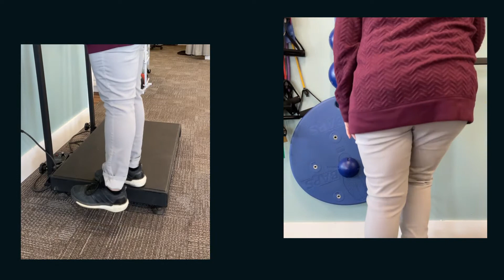Step Down Exercise for Leg Strength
The step down is a popular exercise to promote eccentric (lowering) strength in our legs. This helps to control our body through a variety of tasks we encounter every day, such as descending stairs.

The focus of this exercises lies in the control. Regardless of the height you are using, you should be able to control the descent through the entire range of motion. This may require you to work from a shorter step. Focus on keeping your hips level throughout the movement.

Start Position:
- Start standing on a platform or step with one leg hanging off the edge
Movement
- With an upright posture, bend your knee and hip
- Slowly lowering your foot towards the ground
- Control the motion: Don’t let the knee cave in, the hip fall down, or cheat with your non-weightbearing leg!
- You shoulder feel the thigh of the weightbearing leg doing all the work